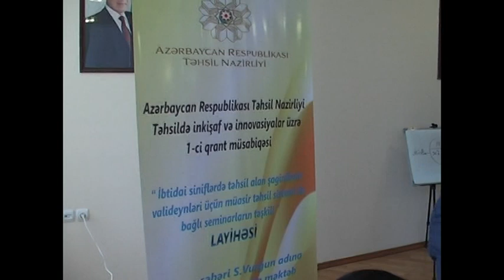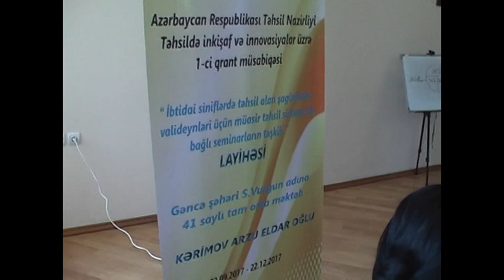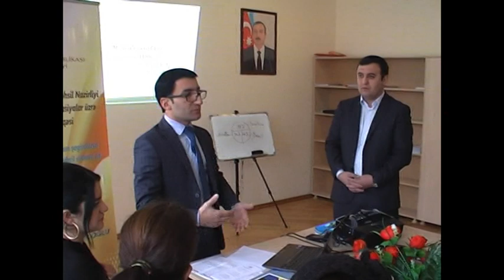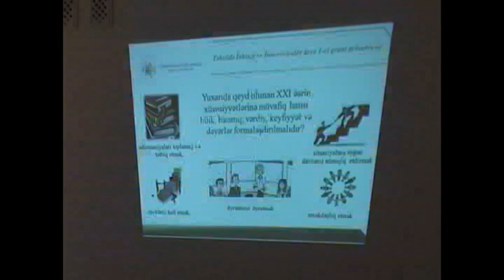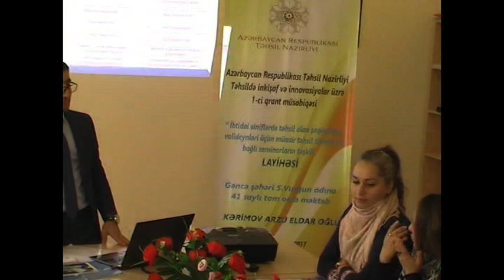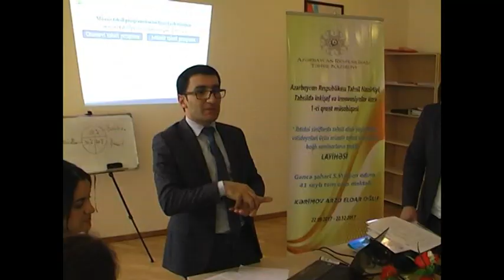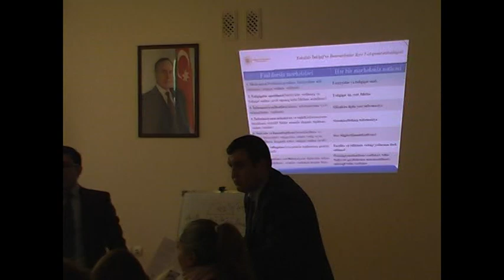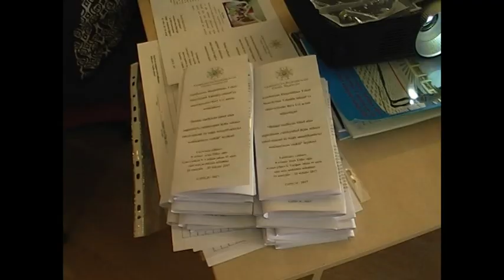Təhsil Nazirliyi Qrant Müsabiqəsi Layihəsi - Arzu Kərimov Gəncə şəhəri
Təhsil Nazirliyi Təhsildə İnkişaf və İnnovasiyalar üzrə 1-ci Qrant Müsabiqəsinin fərdi kateqoriya üzrə qalibi Gəncə şəhəri Səməd Vurğun adına 41 nömrəli tam orta məktəbin müəllimi Arzu Eldar oğlu Kərimovun layihəsi “İbtidai siniflərdə təhsil alan şagirdlərin valideynləri üçün müasir təhsil sistemi ilə bağlı maarifləndirici seminarların təşkili”-dir.
     Layihənin əsas məqsədi:  Valideynlərə yeni ümumi orta fənn kurikulumu və məktəbdaxili qiymətləndirmə prosesini izah etməklə müasir təhsil sistemi haqqında maarifləndirməkdən ibarətdir.
Görüləcək işlərin qısa məzmunu :
Valideynlərə yeni təhsil kurikulumları, şagirdlərin məktəbdaxili qiymətləndirmə mexanizmləri, birinci sinifdə təhsil almaq üçün sənədləşdirmə qaydaları, yaş dövrünə görə tərbiyə üsulları, uşaqlarla davranış qaydaları, məktəb və müəllimlə mütəmadi əməkdaşlığın qurulması və ümumilikdə müasir təhsil sistemi haqqında maarifləndirici seminarlar təşkil olunacaqdır. Şəffaf seçki yolu ilə hər qrupdan namizədliyi irəli sürülmüş valideynlərdən biri sədr və 5 nəfər daimi üzv seçilməklə “Valideyn Assosiasiya”ları təşkil olunacaq ki, hər il bu prosesə nəzarət edəcəkdir. Bu da layihənin davamlılığına səbəb olacaqdır
Gəncə şəhəri S. Vurğun adına 41 saylı tam orta məktəbin müəllimi Kərimov Arzu Eldar oğlu